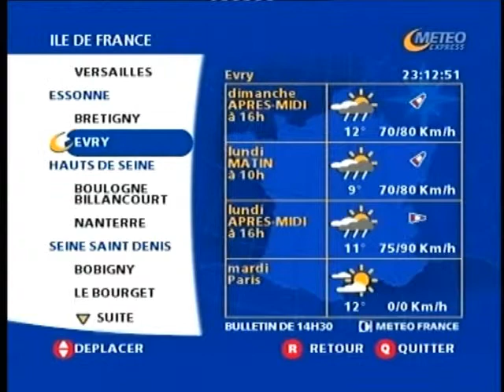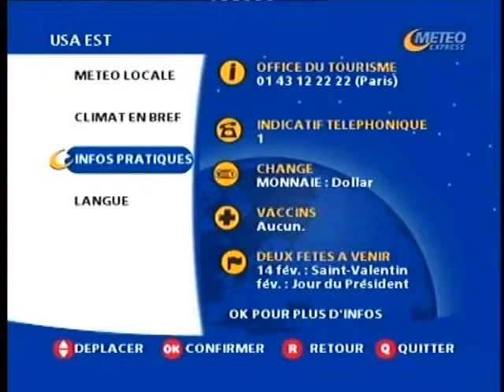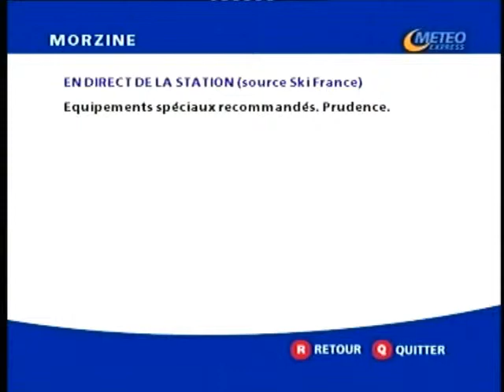Meteo Express - Noos